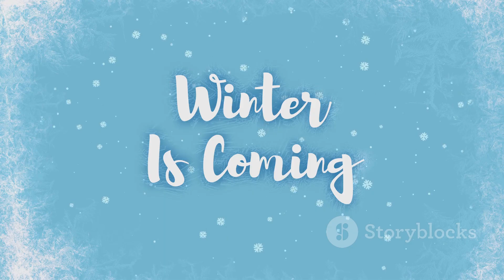Europe Winter 2025/26: Baltic Sea Freezes Over & Siberian Cold Snap Strikes!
Europe braces for a historic winter as extreme cold and deep silence descend, unlike any season in recent memory. Powerful Siberian air masses and the rare freezing of the Baltic Sea signal a dramatic shift, disrupting shipping, regional economies, and daily routines. Explore the science behind the Siberian High, weakened jet streams, and the infamous "Beast from the East" that brings Arctic temperatures across the continent. Discover how these unprecedented conditions test infrastructure, wildlife, and communities, echoing legendary cold snaps like the Great Frost of 1683 and the Big Freeze of 1962. Learn essential winter preparedness tips and why climate shifts demand robust adaptation.

OUTLINE:

00:00:00 A Winter Unlike Any Other
00:00:38 A Sea of Ice
00:02:21 Siberia's Icy Breath
00:03:34 A Continent in the Grip of Cold
00:04:50 Lessons from Historic Winters
00:05:50 Preparing for the Deep Freeze
00:06:45 A Weaker Polar Vortex
00:07:46 A Glimpse into Our Climate's Future
00:08:43 Resilience in a Changing World